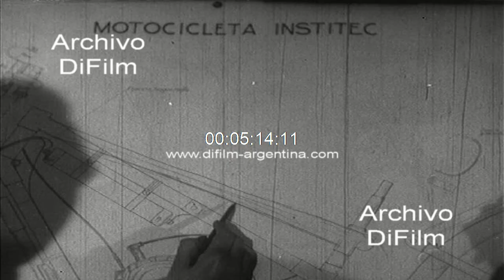Fabricacion de la motocicleta Puma y Tractores Pampa - Documental 1953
Industrias Aeronáuticas y Mecánicas del Estado comienza en Córdoba, la construcción en serie de automóviles, motocicletas y tractores contribuyendo así al progreso industrial y económico del país.
Detalle: Material incompleto por la falta del 2º rollo.
Descripción del film: Vista panorámica de Cordoba capital. Vistas generales de la gente visitando un salón donde se realiza la presentación oficial de los tres modelos del auto Justicialista, el sedan de paseo, la camioneta rural y la clásica chatita. Primeros planos de los vehículos en exposición. Vistas generales de los operarios trabajando en la fábrica. Vistas generales de la construcción de la chatita en la línea de montaje. Vistas generales de hombres trabajando en la sala de planificación donde realizan los diseños con los dibujos de la motocicleta "Puma". Vistas generales de los operarios trabajando en la construcción de la motocicleta "Puma". El señor Ministro de Aeronáutica, Brigadier Mayor Juan Ignacio San Martín realiza una visita de inspección, acompañado por el director de la fabrica, para observar la prueba del motor de la "Puma" en un banco de ensayo. Salen las primeras unidades de la motocicleta "Puma" de la fabrica para su distribución. Vistas generales de tres mujeres manejando la motocicleta por un camino cordobés. Vistas generales de los operarios trabajando en la construcción de las piezas para la fabricación del tractor "Pampa". Vistas generales de hombres trabajando en la oficina técnica donde realizan los estudios y planos del tractor. Vistas generales de los operarios trabajando en la construcción del tractor "Pampa" en los talleres del IAME. Vistas generales de un trabajador probando el tractor "Pampa" por el campo arando la tierra.
Fecha: 1953
Duración: 10 minutos 56 segundos
1137